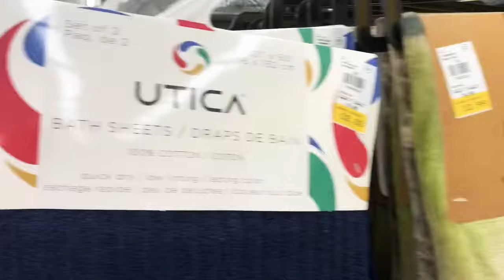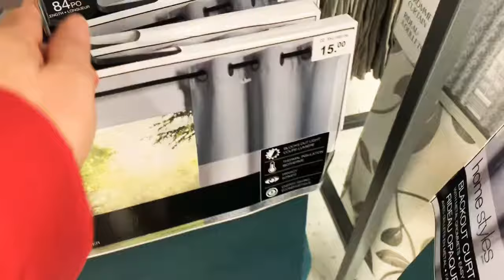Quick stop at Giant Tiger store Tigre Géant Saint Laurent Montreal.